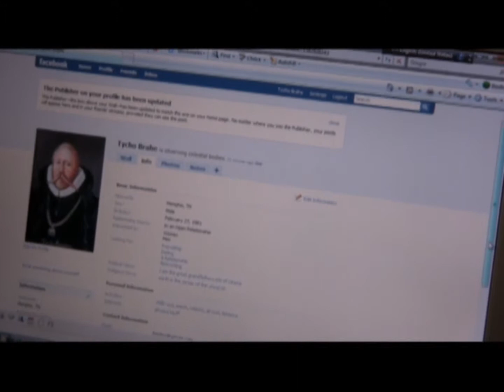Tycho Brahe Movie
Tycho Brahe Movie for Physics Project